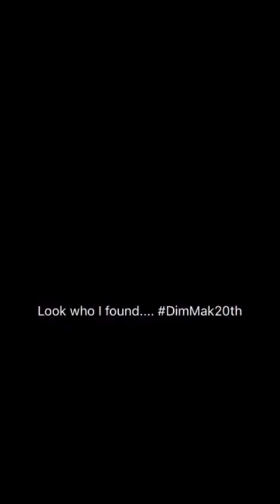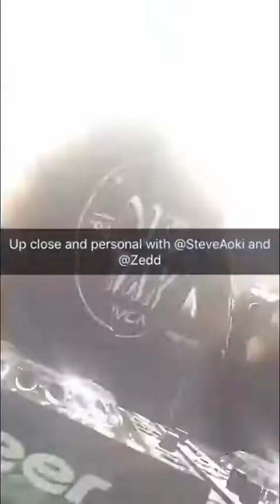Steve Aoki Arsenic Audio